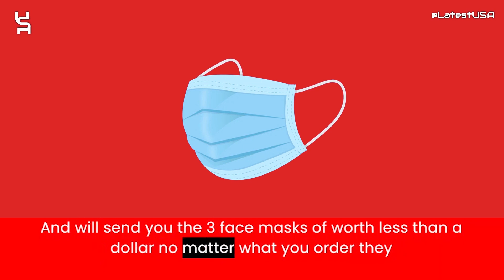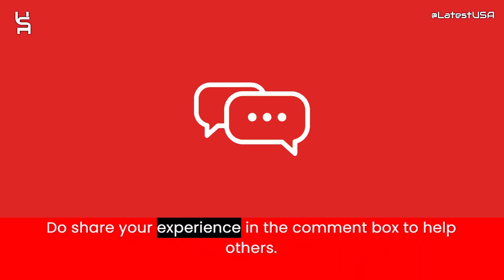Beautynture Reviews | Scam Alert! BEAUTYNTURE | BEAUTYNTURE Review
Beautynture reviews,
Beautynture is fraud?,
Beautynture scam or legit?
Beautynture,
BEAUTYNTURE,
BEAUTYNTURE review,
BEAUTYNTURE scam,
BEAUTYNTURE Fake Website,
BEAUTYNTURE Fraud,
Is BEAUTYNTURE Scam?,
BEAUTYNTURE Review Scam found video proof,
BEAUTYNTURE REVIEWS,
BEAUTYNTURE WEBSITE REVIEW,
BEAUTYNTURE WEBSITE REVIEWS,
IS BEAUTYNTURE LEGIT,
MrBeast,
latestusa,
Scam Websites